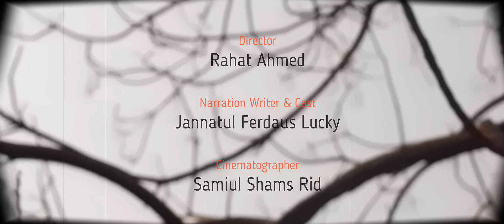Short Film "সম্ভবত আমি নারী"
সম্ভবত আমি নারী

Short Film
Direction : Rahat Ahmed
Assistant Director : Afrin Ankhi
Narration Writer & Cast : Jannatul Ferdaus Lucky
Narrator : Tahmina Hossain
Cinematography : Samiul Shams Rid
Color Grading : Ishtiak Ahmed
Editing : Ishtiak Ahmed & Rahat Ahmed
Music collected from "Fesliyan Studio" & "Youtube Creative Commons"
A Film বানামু Production

Happy Eid Mubarak to Everyone.
Lets make the world a better place for the women! Say NO to violence against women!